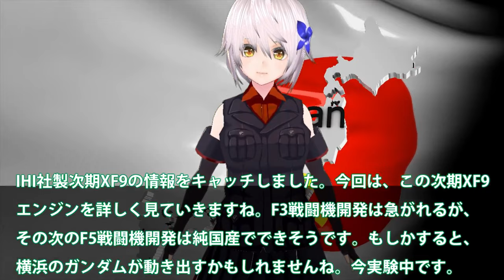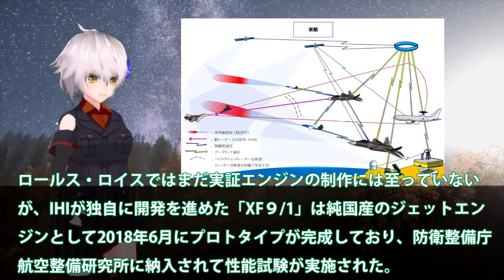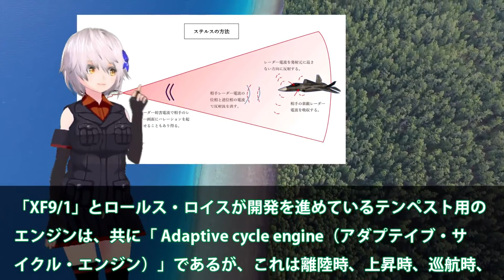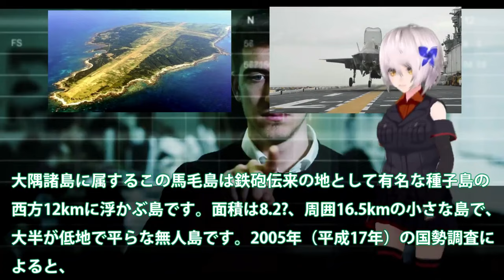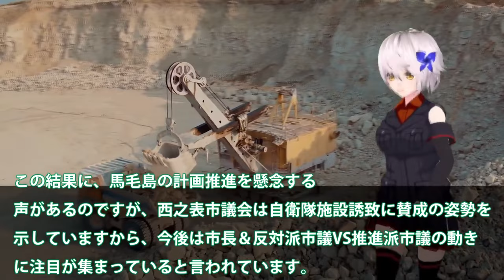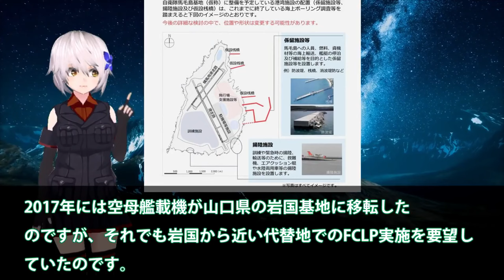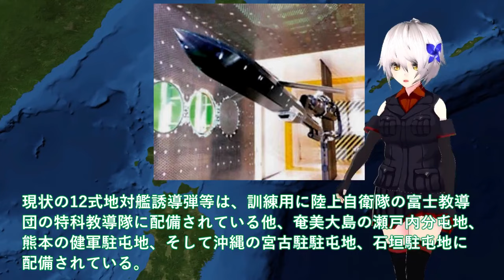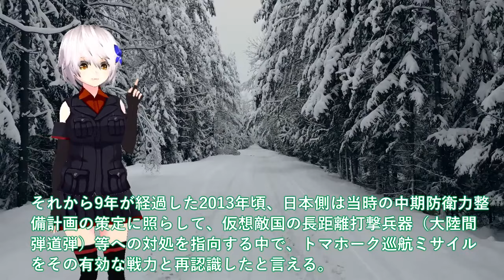【総集編・ゆっくり解説】自衛隊最強スペシャルIHI社次期XF9がマジでヤバイ状況か！まさかの出力20トン超え 【軍事スペシャル・特集】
11 IHI社次期XF9がマジでヤバイ状況か！まさかの出力20トン超え双発エンジン？タービン入口温度2000°3層目冷却・・・

12防衛省ついに馬毛島イメージ図公開か！いずもとかがを係留可能にする設計？米空母係留に大規模軍事演習場・・・

13防衛省本気で和製トマホーク完成か！三菱マジでヤバい12式延伸技術完成間近＃一年前倒しで反撃能力に世界最強へ？